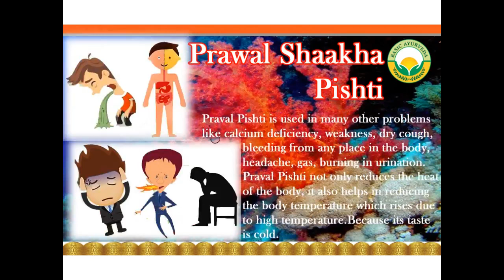Prawal Pishti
Basic Ayurveda Prawal pishti or coral calcium is useful in diseases in which people experience heat or burning sensation in any part of the body or in the whole body. It reduces heat in the body and lowers the elevated body temperature in fever. In fever, it works in similar ways as Acetaminophen works. It reduces fever by acting on the temperature center in the brain and producing coolness in the body. Its intrinsic nature is cold, which means it brings coolness to the body after eating it.

Fever
General debility
Calcium deficiency
Depression
Anxiety with restlessness and worrying
Heart Palpitation
Tachycardia
Non-productive cough
Asthma with difficulty in coughing up sputum